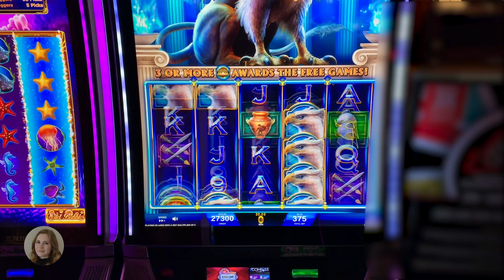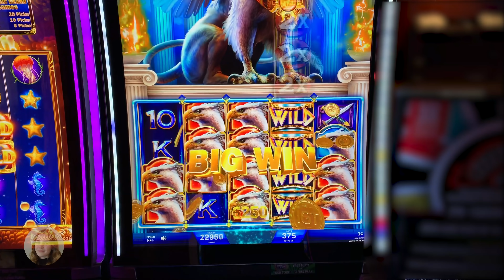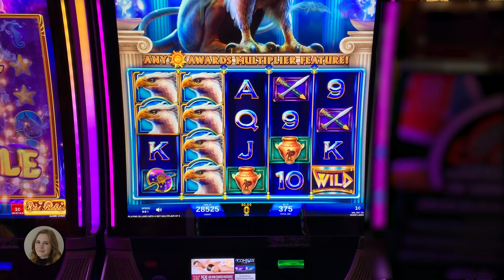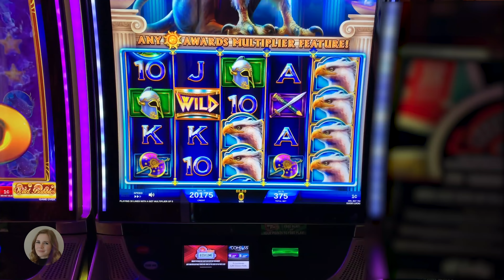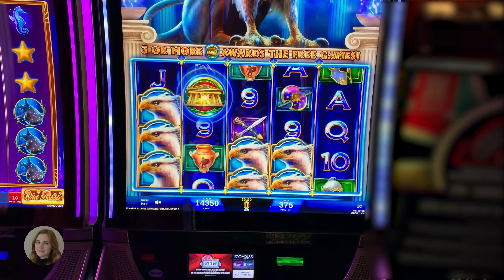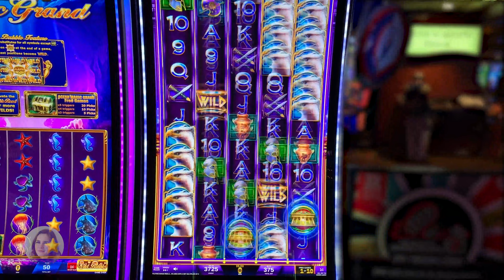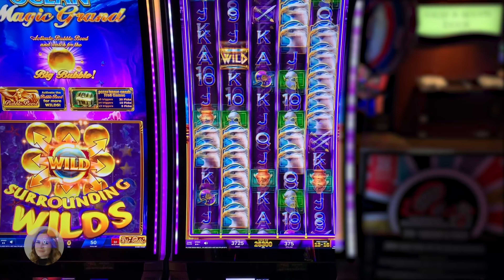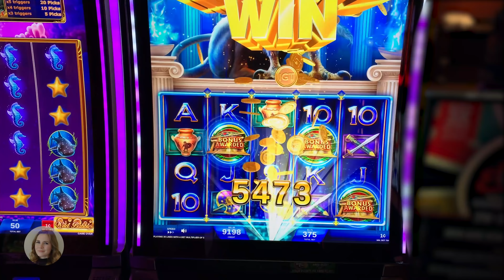BIG BONUS WIN! Griffin's Throne Slot Machine!!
This bonus has a lot of potential especially if you can hit the 10x multiplier! Played at El Cortez Casino in Las Vegas! Enjoy!!!

Mailing address!

Sarah Slotlady
279 Yonge St
Toronto ON
M5B 1N8